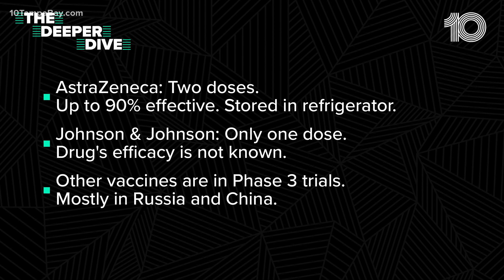Novavax's COVID-19 vaccine in final testing stages, but some doctors worry about trial participation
In Novavax's Phase 3 clinical trial, 30,000 people need to be enrolled. While part of the trial is being done here in Tampa Bay, doctors with USF Health and Tampa General Hospital are trying to recruit more volunteers.

"You want to cut across all those different groups, if at all possible," said Dr. Jill Roberts with USF Public Health.

The infectious disease expert says the testing is targeted at communities and demographic groups most impacted by the disease, meaning anyone who is 65 and older, Black or Latino. So far, not enough people have signed up.